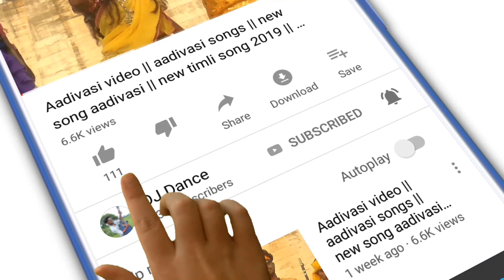9 अगस्त आदिवासी दिवस 2020 !! Kapil Deval !! Vijay Raj Damor !! आदिवासी नी एंट्री वीडियो कपिल देवल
9 अगस्त आदिवासी दिवस 2020 !! Kapil Deval !! Vijay Raj Damor !!  आदिवासी नी एंट्री वीडियो कपिल देवल

Actor Kapil Deval, cameraman Mayank Damor, special thanks Jhabua Ka Raja YouTube channel Bapu bhai Bhuriya, Singer Vijay Raj Damor,